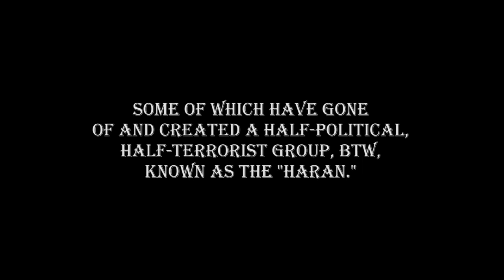My (Dieselpunk) Fantasy Novel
Today, I share a bit about my first novel, a dieselpunk fantasy tale called The Elementalist: Rise of Hara.  It's about an aviatrix named Voi Román who has a rare condition and commits espionage in exchange for a cure, only to uncover an occult international conspiracy. (And yes, I noticed totally misspelled "pejoratively." My bad!)

If you're a writer, what kind of story are you currently working on?  Also, does this sound like a story you would be interested in reading?